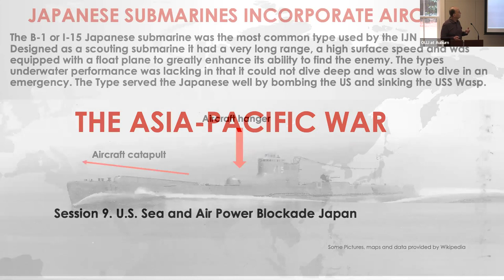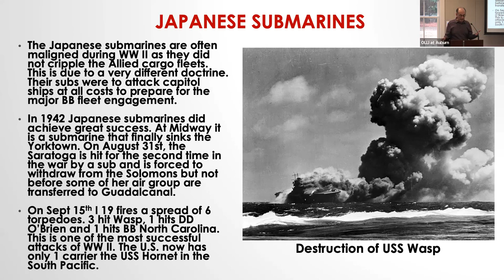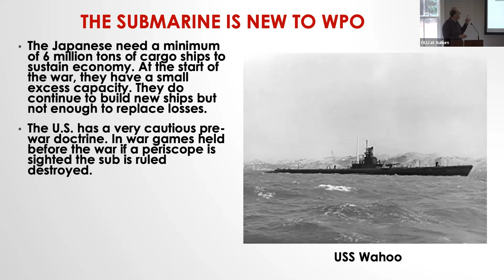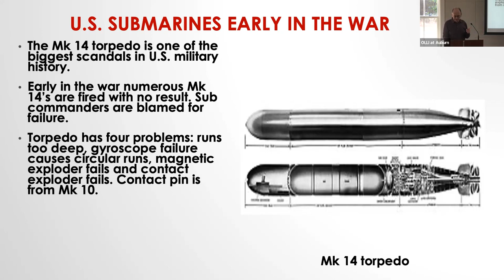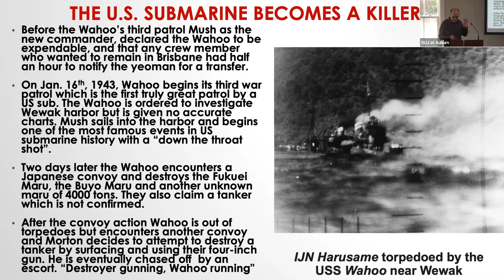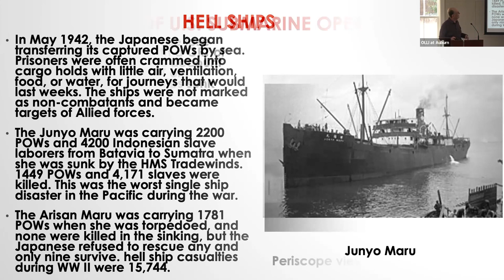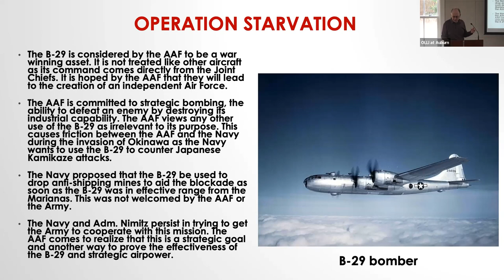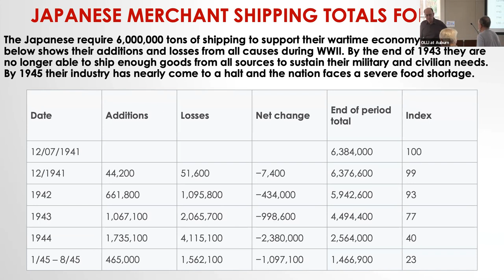Asia-Pacific War Wk. 9 US Sea and Airpower Blockade Japan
In session nine we will discuss the role of submarines and the use of airpower to blockade Japan. Particular attention will be paid to the role of submarines in the war, both US and Japanese. Thanks to an article written by historian Richard B. Frank we can better quantify IJA losses to US submarines and how this aided the US advance across the Central Pacific.